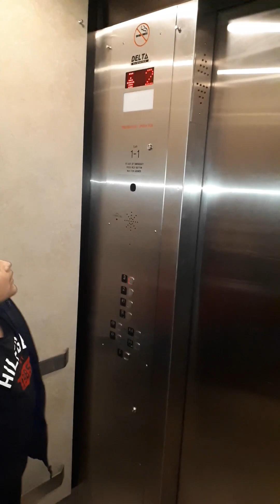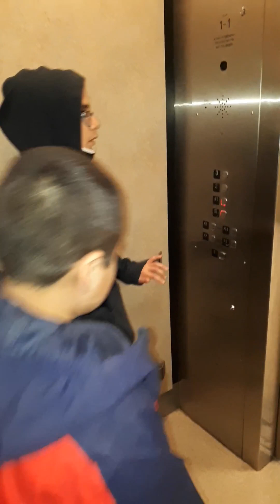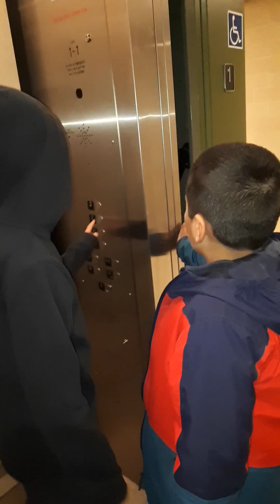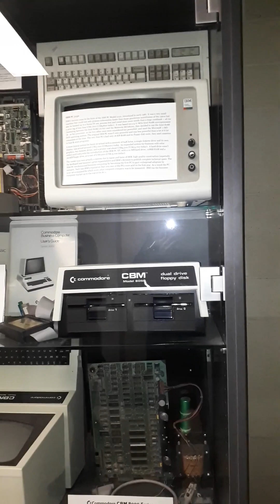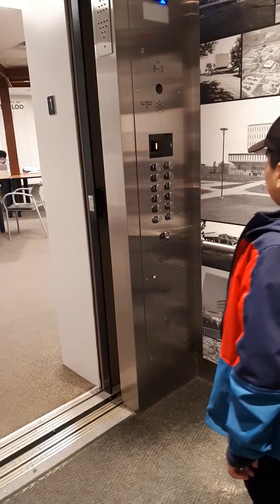Riding some more elevators on the U Of Waterloo. Again.....